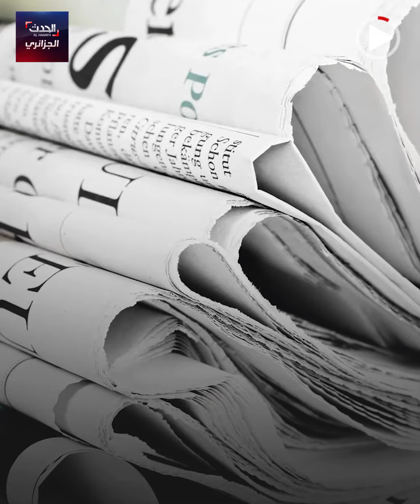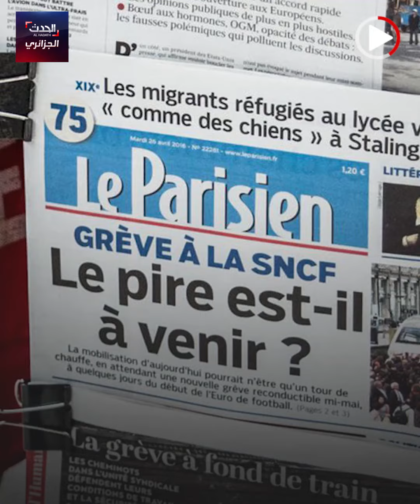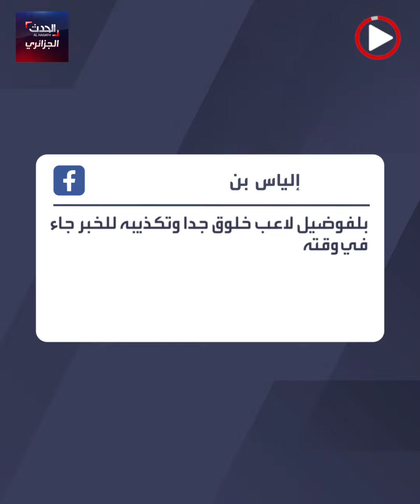لاعب جزائري يعتدي على اخته في فرنسا، ما حقيقة القصة؟